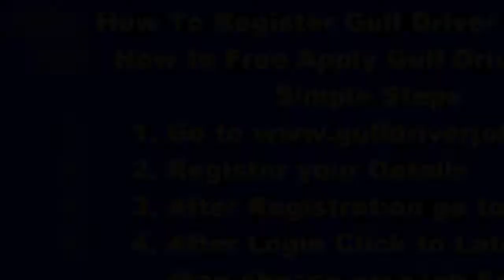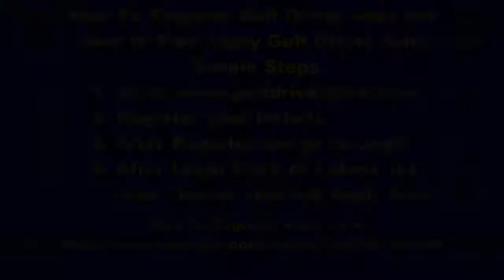Glasstech Company Looking for Trailer and Big TATA Bus Driver Bahrain